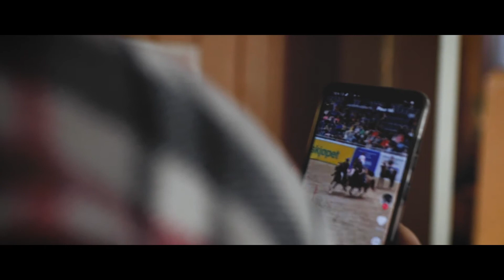Équilibre - Un film de course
"La raison ultime pour laquelle je cours, c'est pour mon bien-être psychologique et mental, c'est repousser mes limites, me challenger, relever des défis!  En bref, c'est pour ça que j'aime courir!" s'élance Catherine.

Ce mini film parle de l'équilibre créé par la course dans la vie de Catherine.  Tant pour ses bienfaits physiques que mentaux, pour ses hauts comme ses bas, la course procure à Catherine un moment de liberté total.

Équilibre vous amène donc dans l'univers de la charmante Catherine Bolduc, le temps d'un instant.

Aimez, commentez et partagez si ce mini-film vous rejoint également.